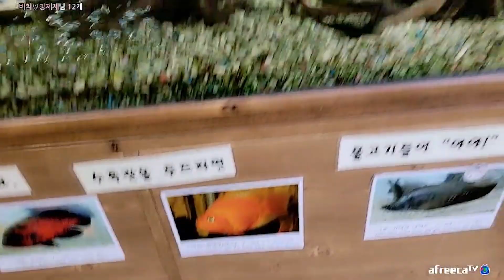조한별 감독의 영화 된장이 촬영 현장 스케치 (영화배우견 뿌꾸 브이로그)강아지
반려동물에 관한 학대,유기,행동상담,
내 반려동물 소개 동물에 관한 모든 주제 제보

♡ 독티 공식홈페이지 (반려견방문교육 상담문의)